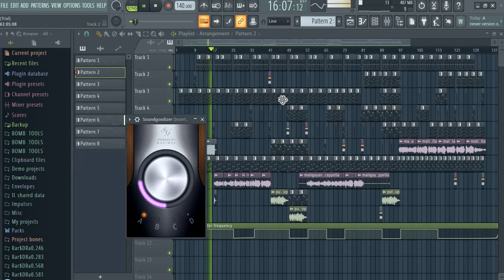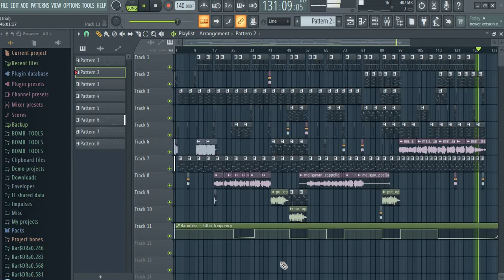Maligayang Pasko Reggae Mix l DJ JErzZ & DJ SoneX Remix